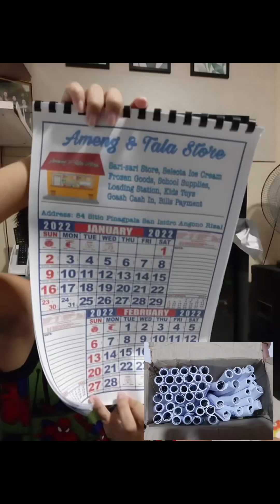Giveaways para sa aming mga suki at para sa mga batang mamamasko !